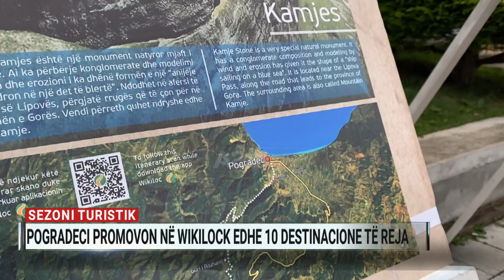Sezoni turistik, Pogradeci promovon në Wikilock edhe 10 destinacione të reja